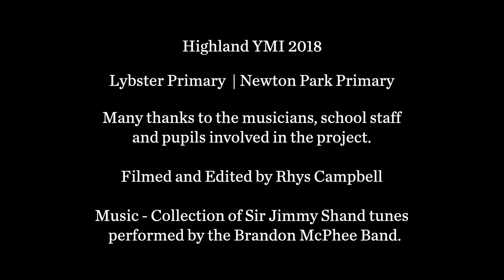Caithness YMI 2018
Footage from the traditional Youth Music Initiative (YMI) sessions in two Caithness schools in 2018.

Filmed and edited by Rhys Campbell

Background music: Collection of Sir Jimmy Shand tunes, performed by the Brandon McPhee Band.